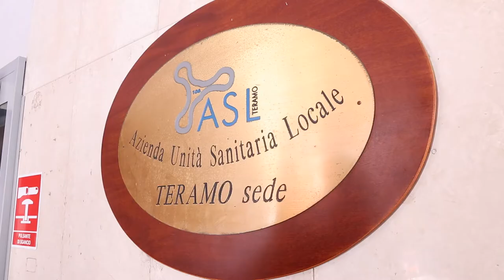E' partito lo screening anti Covid in provincia di Teramo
E' partito oggi in provincia di Teramo lo screening di massa anti Covid-19 organizzato dall'Asl. I primi Comuni già operativi in queste ore sono Montefino e Castiglione Messer Raimondo. Tutti cittadini sono invitati ad effettuare i tamponi rapidi e gratuiti, ognuno nel proprio Comune di residenza. Attualmente sul territorio provinciale sono 200 i ricoverati e più di 4.700 le persone in isolamento domiciliare